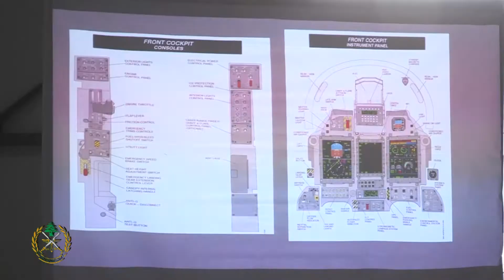الجيش يتسلم طائرتي "سوبر توكانو" في قاعدة حامات